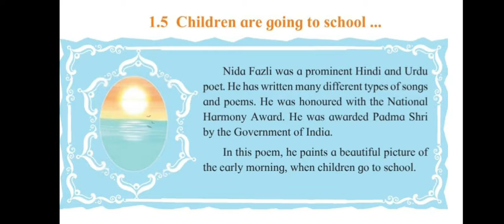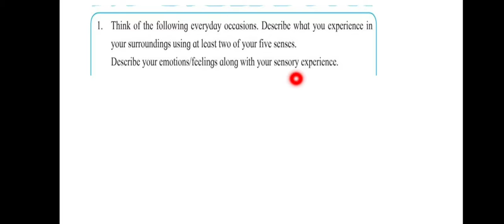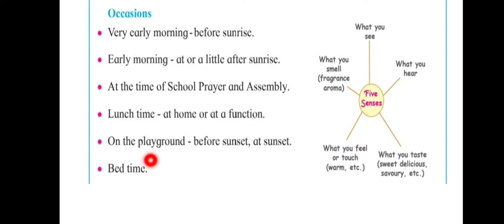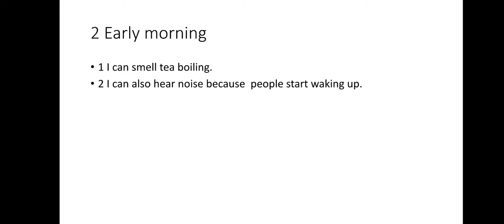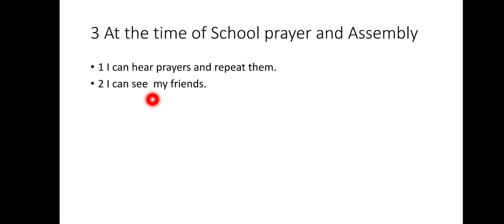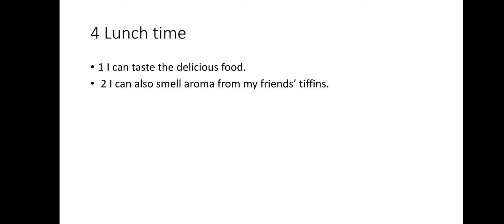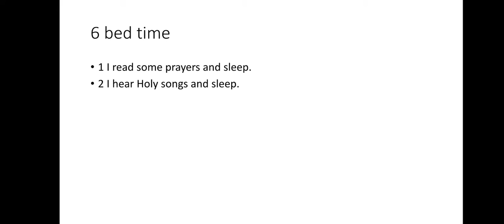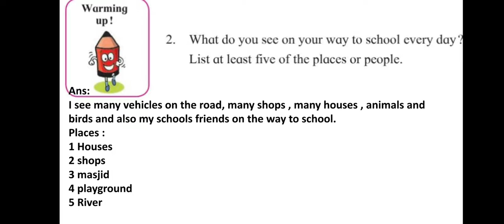std 7th|1.5 Children are going to school| by aashna miss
warming up activities page 23